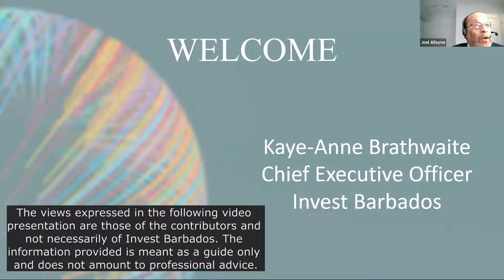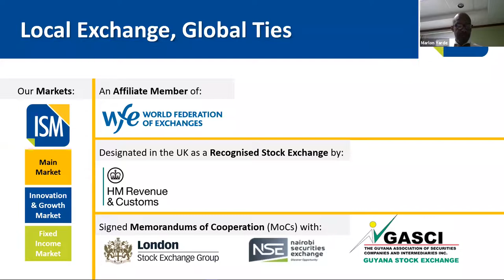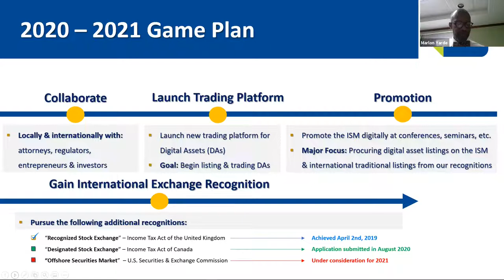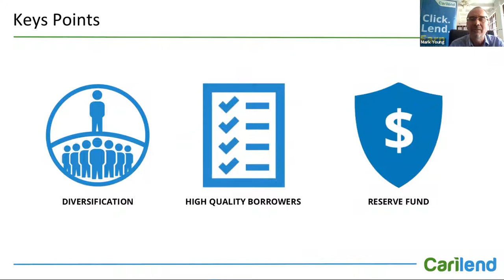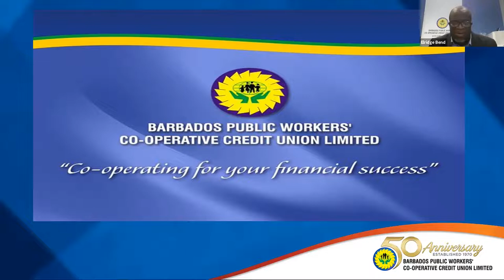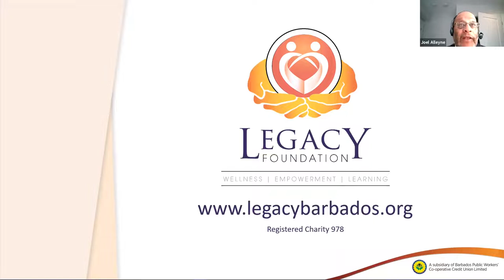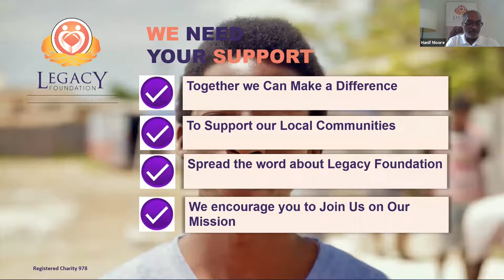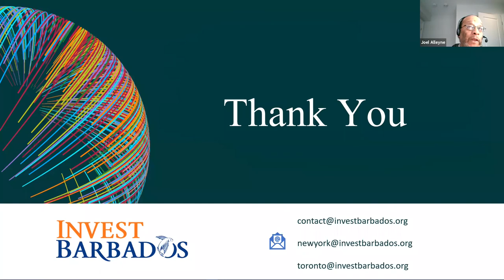Financial Investment Opportunities Available to the Diaspora